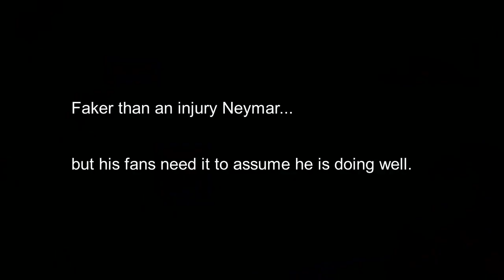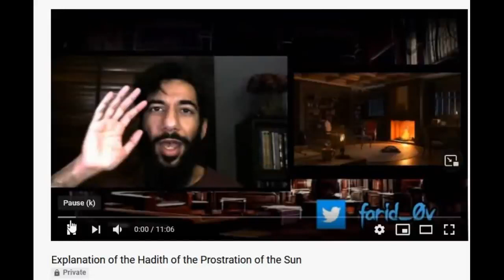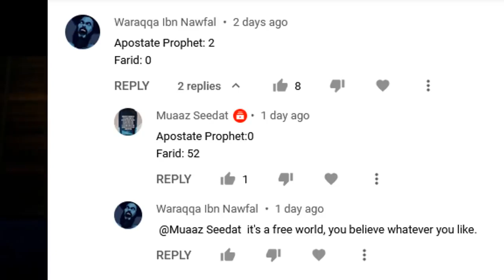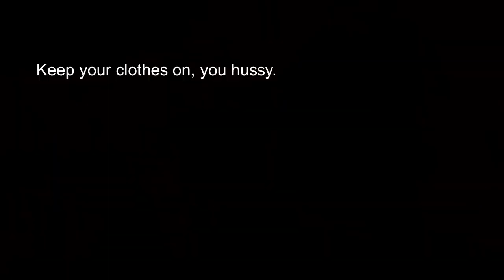Apostate Prophet 2 - 0 Farid